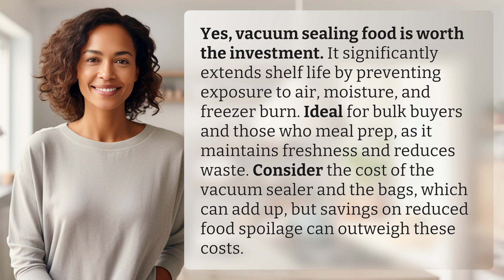Is vacuum sealing food worth the investment?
Maximize Freshness: The Benefits of Vacuum Sealing Food 👉 Maximize Freshness 👉 Discover how vacuum sealing food can extend shelf life, maintain freshness, and reduce waste, making it a worthwhile investment for bulk buyers and meal preppers. Explore the cost of a vacuum sealer and bags versus the savings from reduced food spoilage.

Laura S. Harris (2024, July 10.) Is vacuum sealing food worth the investment?
    🌐 AskAbout.video